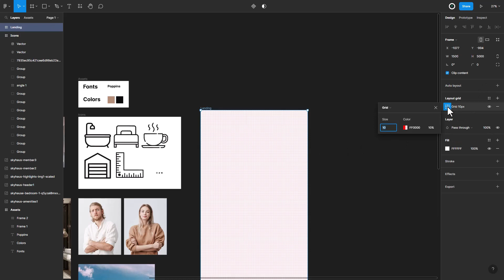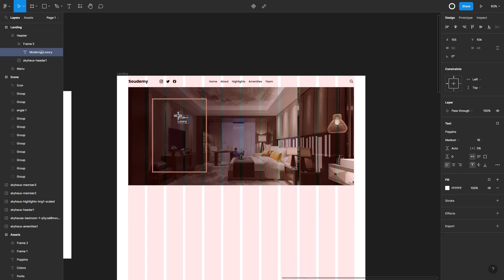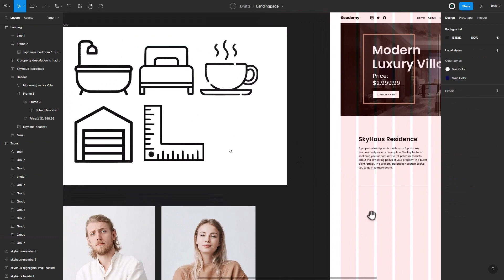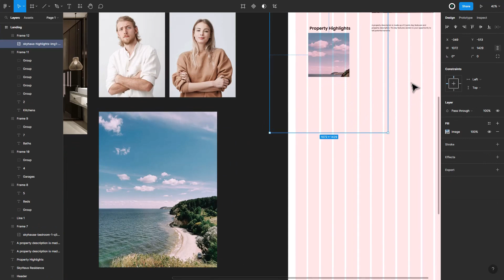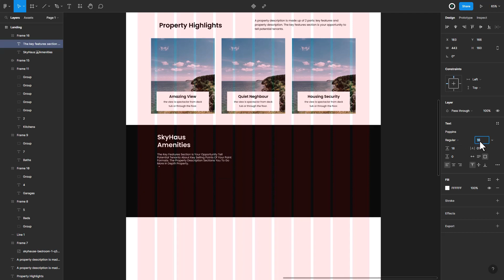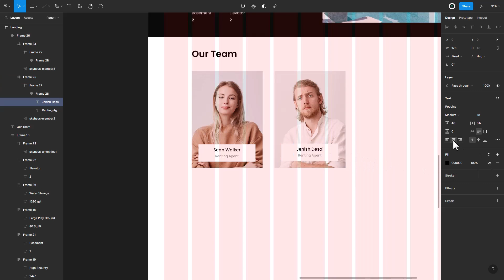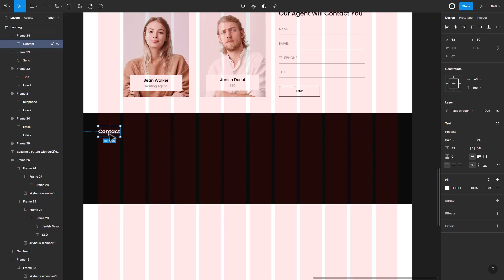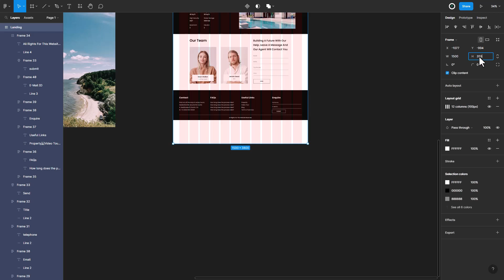Property Landing Page Design Using Figma + Auto Layout | Figma Tutorial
The tutorial video "Property Landing Page Design Using Figma" is a great resource for anyone looking to create a professional-looking landing page for a real estate website. The video walks you through the entire process of designing a landing page using Figma, a popular design tool used by many professionals in the industry.

The video starts by introducing Figma and explaining its basic features. It then goes on to teach you how to create a new project and set up your artboards. The instructor then guides you through the process of designing the layout of the landing page, choosing the appropriate fonts and colors, and adding images and other design elements.

One of the most valuable aspects of this tutorial video is that it provides detailed explanations of the design decisions made by the instructor. This helps viewers understand why certain design choices were made and how they can apply these principles to their own projects.

Overall, the "Property Landing Page Design Using Figma" tutorial video is a valuable resource for anyone looking to improve their design skills and create a professional-looking landing page for a real estate website. The clear and concise explanations, combined with the step-by-step instructions, make it easy for viewers to follow along and create their own landing page designs.